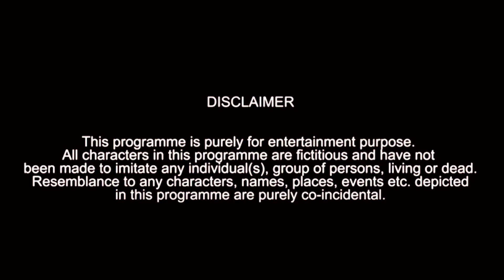TYPES OF AUTO DRIVERS || LATEST COMDEYS|| JAGTIAL FAB BOYS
Funny Auto Drivers Scenes :- the types of people and kind of people see in this video best hyderabadi comedy videos and you can see  your memories in this video this video is only for fun.

our back videos links